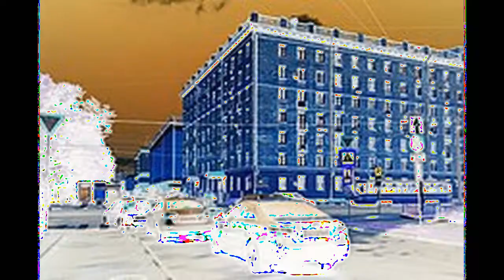National Guard of Russia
On 16 January 2017, Putin designated 27 March as National Guard Day, linking the National Guard to a long history of public-security services within Russia - a decree of Emperor Alexander I organised the Internal Guards Corps on 27 March in the Old Style Julian calendar in 1811. According to Federal National Guard Service Director and National Guard Forces Director Viktor Zolotov, the formation of the Russian National Guard is to take place in three stages. The National Guard of Russia is organized into a composed structure, consisting of six broad elements: National Guard Forces Command, which handles the operational units; including the ODON and the National Guard Naval Service Corps; National Guard Special Operations and Aviation Center, including Zubr, Vityaz, Rus and Yastreb special units; National Guard SOBR, Berkut and OMON Units; Administrations and other departments exercising federal oversight over firearms and private security regulation, personal protection and government personnel security guard service, including the Center for Specially Designated Government Personnel Security Protection; The federal state unitary enterprise "Okhrana". On 5 April 2016, Viktor Zolotov, the former commander of Russian Interior Troops, and the former head of the Russian President's personal security service, was appointed as Director of the Federal National Guard Service and Commander of the National Guard Forces Command and relieved of his previous duties-and by a separate Presidential Decree was appointed a member of the Security Council too, in a personal capacity. In total, 8 National Guard Districts are created out of the 8 Federal Districts; these National Guard Districts have the same boundaries, names and headquarters of those of the former Internal Troops. p. 20 Located in St. Petersburg, the National Guard Forces Command Military Institute serves as the training facility for personnel of the National Guard Forces Command of the National Guard of Russia, including officers, warrant officers and non-commissioned officers. Looking directly in decree of Russia president 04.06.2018 г. N 289 while it is possible for President of Russia to associate parts of the Armed Forces of the Russian Federation to some of district commander of National Guard of Russia to do their task as National Guard of Russia which are limited by law it is also possible to transfer units of National Guard of Russia to be under Armed Forces of the Russian Federation. All territorial units boundaries of National Guard of Russia must be created on proposal of commander of National Guard of Russia previously agreed with Ministry of Defense of the Russian Federation and then approved by President of the Russian Federation.

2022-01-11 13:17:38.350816